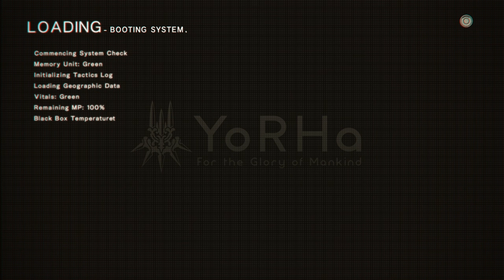NieR: Automata - 3.3.0.0 - nothing.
it's such a natural 'do you want to save and stop' point, i don't understand why it doesn't take it